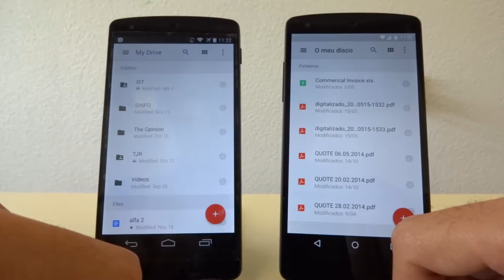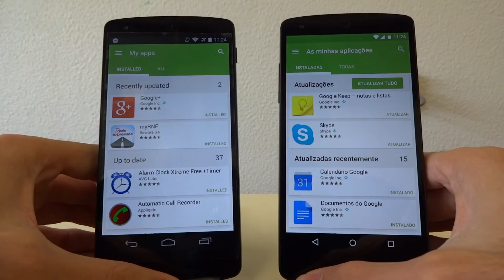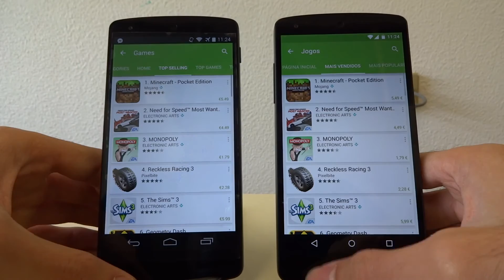Android 4.4 KitKat VS Android 5 Lollipop - Comparativo de velocidade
O novo Android Lollipop tem mais funcionalidades, mas será mais rápido que o anterior KitKat?

Animação inicial por Frederico Nobre de Carvalho
Som inicial e final por Miguel Cordeiro